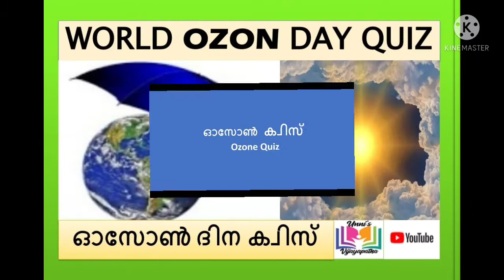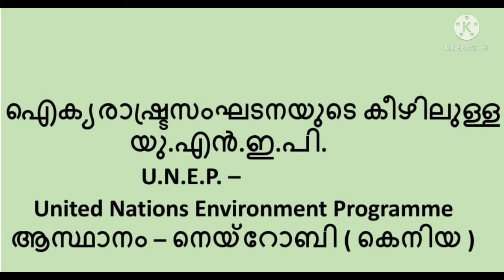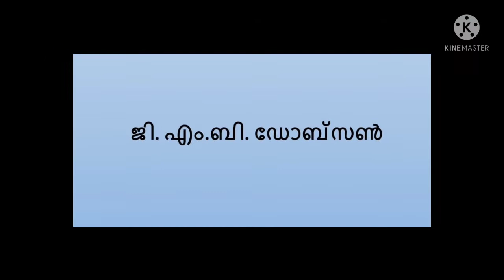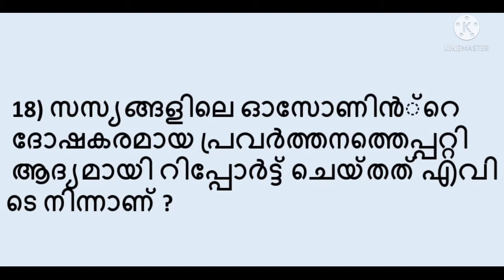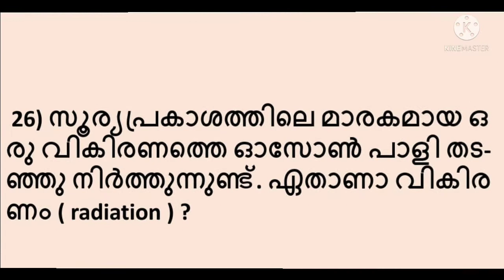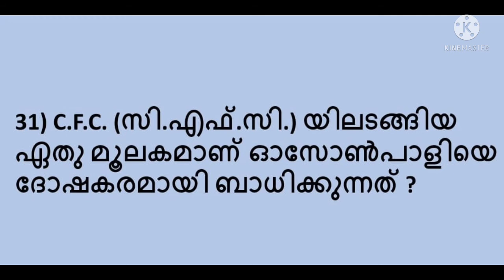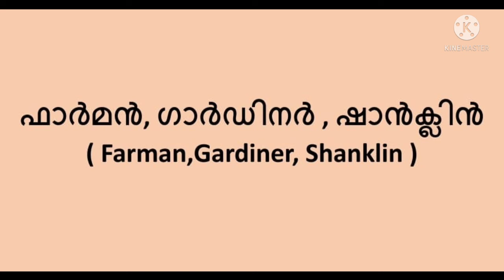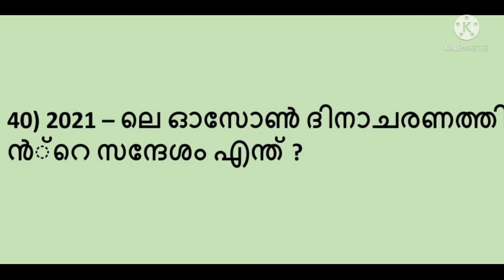ഓസോൺ ക്വിസ് | ozone day | ozoneday quiz | September 16 | ozoneday quiz in malayalam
Everything you want to know about ozone day
എല്ലാ വിധ ക്വിസ്സുകൾക്കും മത്സര പരീക്ഷകൾക്കും ഉപകാരപ്രദമായ ഈ
യുടെ താഴെ നിങ്ങളുടെ അഭിപ്രായം (comment) രേഖപ്പെടുത്താനും മറക്കരുത്
All Your queries solved on
ഓസോൺ ദിന ക്വിസ്
September 16
ozone day
ozone day quiz
ozone day quiz in malayalam
unnis vijayapatha
world ozone day Quiz
world ozone day
World ozone day
ozone day
Quiz prepared by Unni Master, Retired Teacher